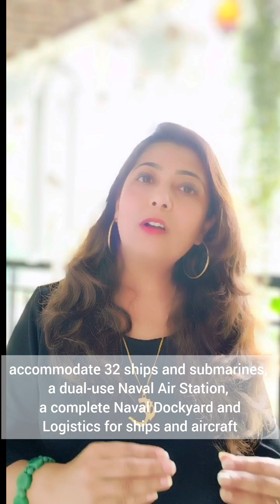India's Growing Power is to Create an Environment of Peace & Prosperity in the Indian Ocean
Current Affairs and Internal Security for Civil Services Examination